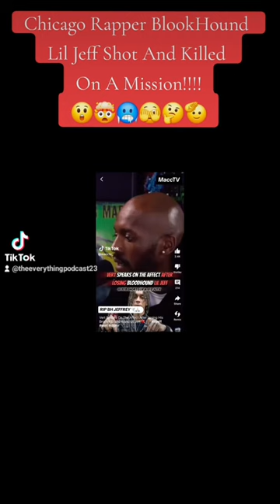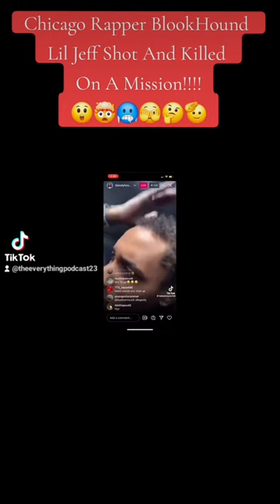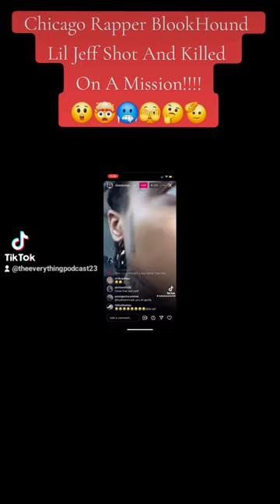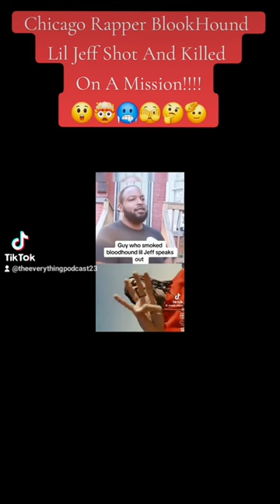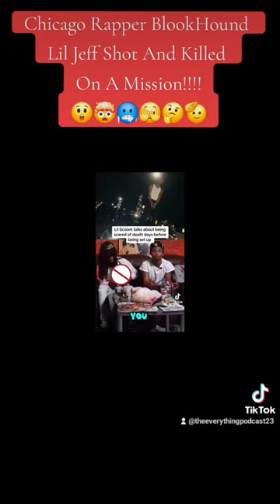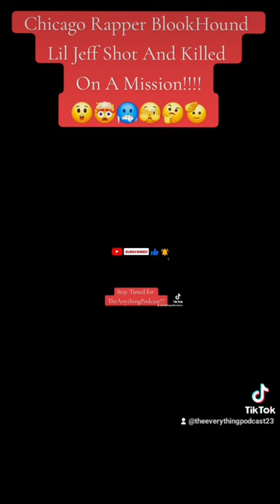Chicago Rapper Bloodhound Lil Jeff And Lil Scoom Killed!!!!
Man we gotta do better and start coming together and networking. It's sad to see these Rappers up and coming and get sent up at a early age and didn't get to see themselves blossom and grow to be great. Let's stop the violence. 🤝